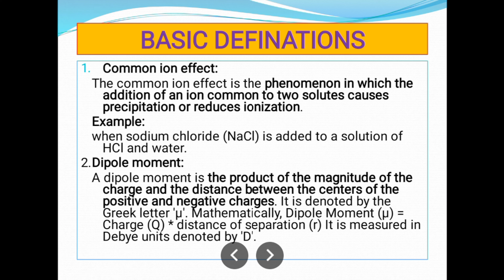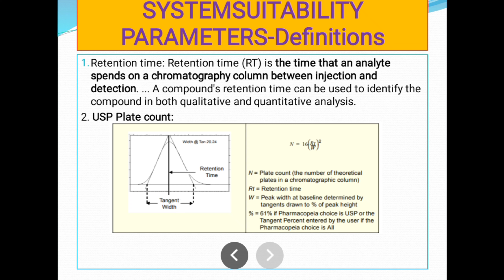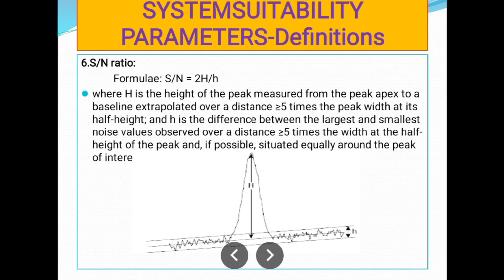Pharma Analytical Systemsuit